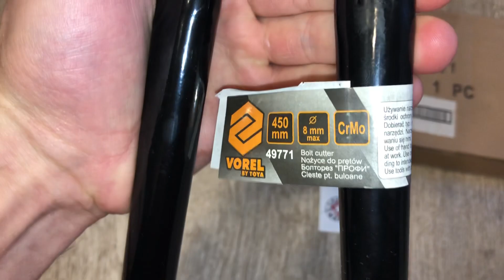Болторез длина 450мм, рез до 8мм, Vorel, Артикул: 49771